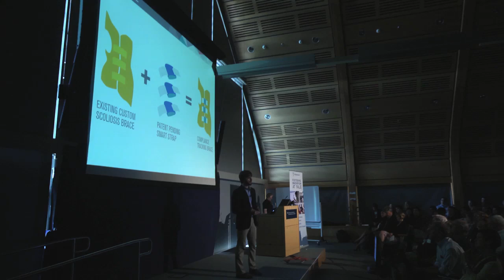YEI Demo Day 2014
Demo Day is the culminating event of the Yale Entrepreneurial Institute Fellowship, when teams that have participated in the 10-week accelerator for the best Yale startups present their pitches.